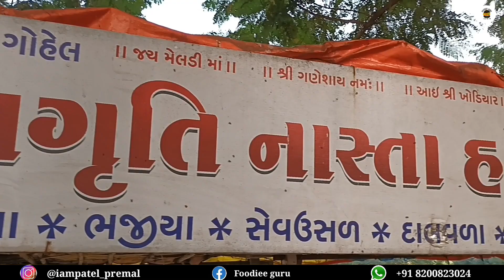😱રોજ ના 1000 સમોસા નું વેચાણ| સોલાપુરા ચોકડીના ફેમસ વાઈટ ચટણી સમોસા માત્ર ૩ કલાક જ મળેby foodieeguru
સબ્સ્ક્રાઇબ કરવાનું ના ભૂલtanai

Name- jagruti nasta house
Address solapur chokdi near ajarpura